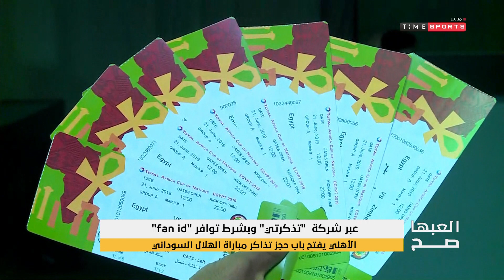عبر شركة "تذكرتي" وبشرط توافر "fan id" الأهلي يفتتح باب حجز تذاكر مباراة الهلال السوداني - العبها صح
"برنامج يقدمة يحيي حمزة ومريهان عمرو يقوم البرنامج يتناول تحليل المباريات تحليللاً دقيقاً بجانب فقرة لإستضافة ضيف والتعليق على الأحداث الرياضية الجارية والمباريات